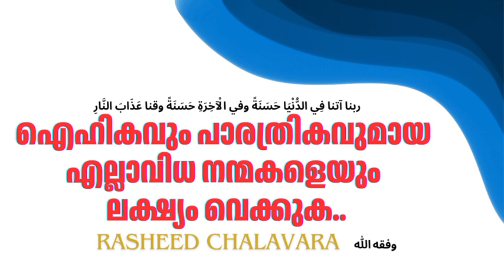ഐഹികവും പാരത്രികവുമായ എല്ലാവിധ നന്മകളും ലക്ഷ്യം വെക്കുക - റഷീദ് ചളവറ